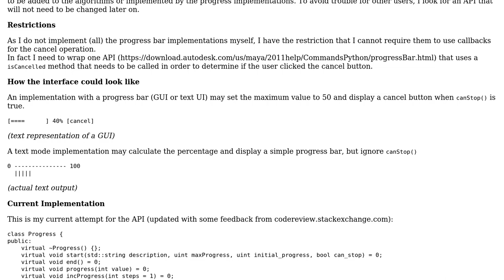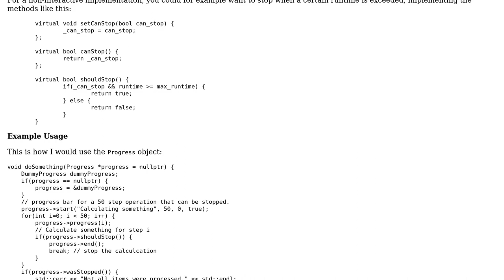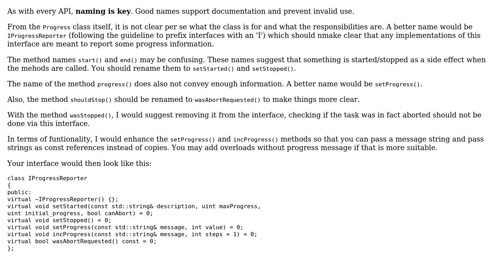Software Engineering: How to design a stable API for a progress display function? (2 Solutions!!)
Software Engineering: How to design a stable API for a progress display function?

With thanks & praise to God, and with thanks to the many people who have made this project possible! | Content (except music & images) licensed under CC BY-SA | Music | Images & others | With thanks to user Mike Robinson user helb user allo and the Stack Exchange Network Trademarks are property of their respective owners. You are responsible for your own actions.